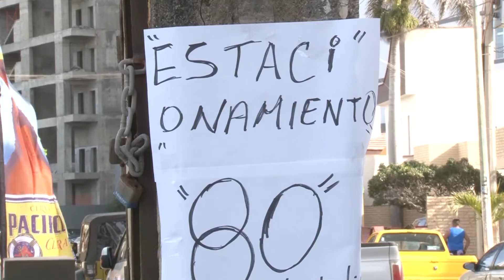Hasta 100 pesos los espacios de estacionamiento en Mazatlán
En plenas vacaciones de Semana Santa en lotes baldíos hacen su 'agosto' y ofertan a este precio a los automovilistas en zona de playa